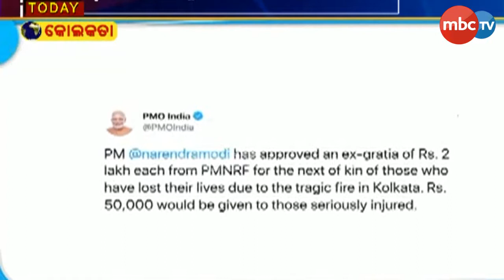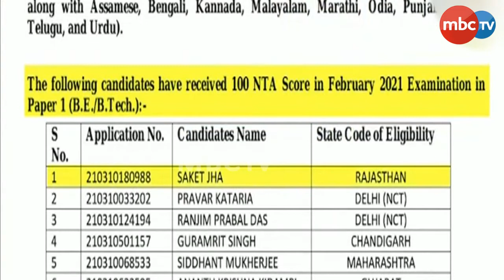The World Today | 4pm Full Bulletin | 09 Mar 2021| MBCTv